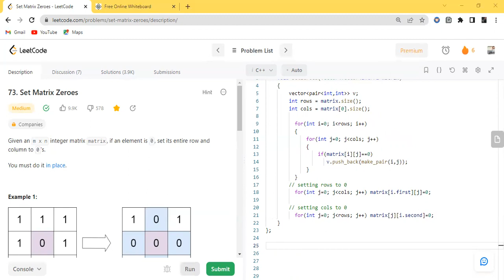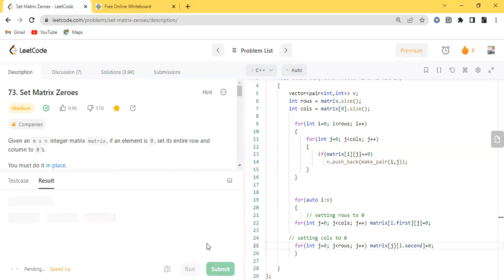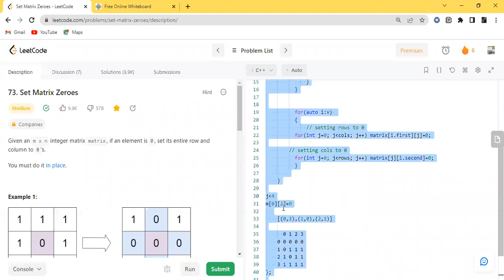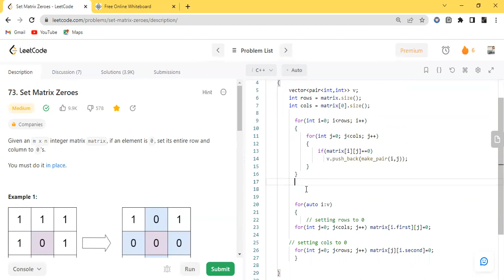Leetcode 73 : Set Matrix Zeroes | Day 1 🥅 | Striver SDE Sheet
🧸♥️ Catchup with us on Instagram ♥️🧸